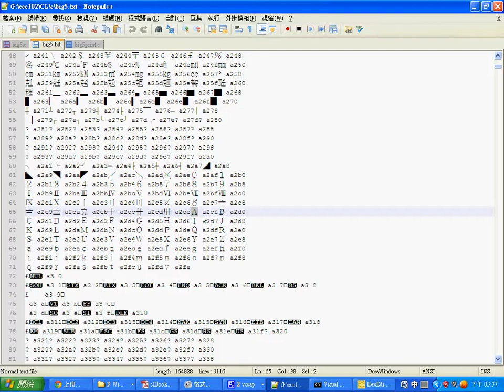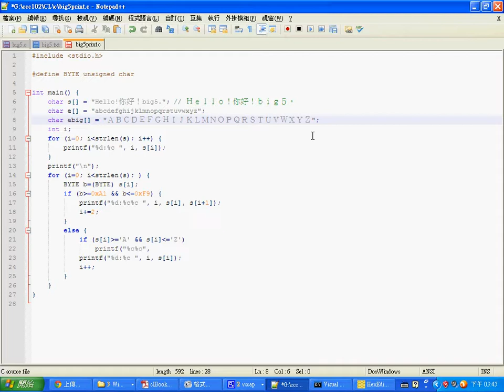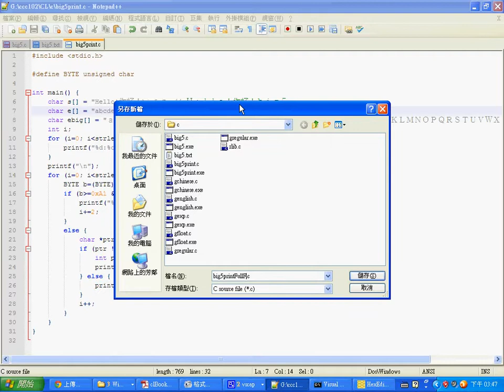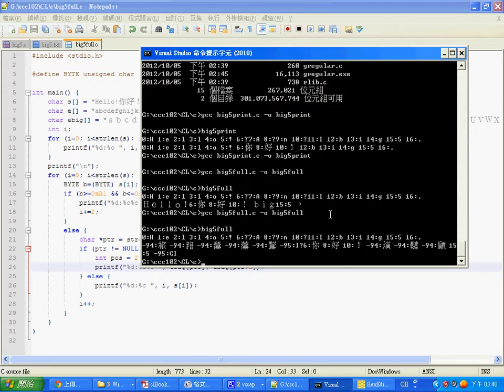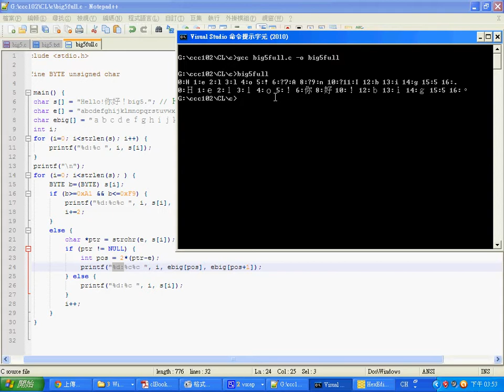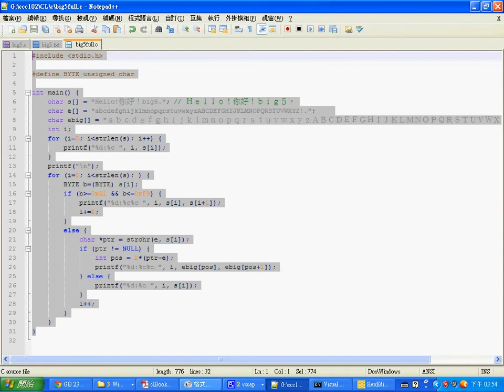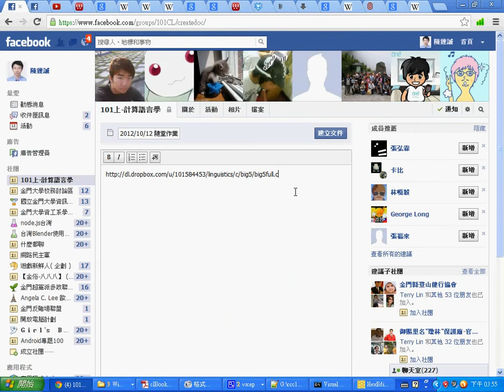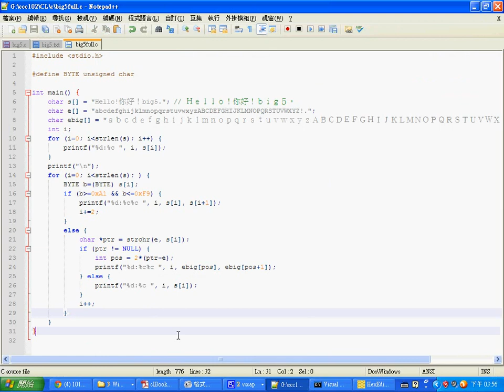語言處理：Big5 編碼系統(半形轉全形) -- ClBig5full.wmv